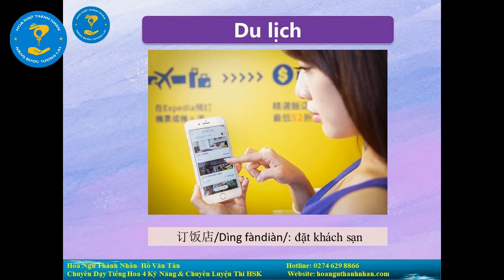LUYỆN NGHE - ĐÀM THOẠI CHỦ ĐỀ "DU LỊCH" (Phần 2)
Muốn Nghe Tốt, Nói Tốt không có cách nào hiệu quả bằng "NGHE NHIỀU & NÓI NHIỀU".

HOA NGỮ THÀNH NHÂN
CHUYÊN DẠY TIẾNG HOA 4 KỸ NĂNG VÀ CHUYÊN LUYỆN THI HÁN NGỮ QUỐC TẾ HSK
Cơ sở 1 : 331 Lý Thường Kiệt, Phường Dĩ An, TX.Dĩ An. Bình Dương.
Cơ sở 2 : Số 108 Đường D2, Khu dân cư Phú Hòa 1, Tp Thủ Dầu Một, Bình Dương.
Cơ sở 3 : Ô 26, DC11, Đường D15, KDC Viet Sing, KP. 4, P. An Phú, TX Thuận An, Bình Dương.
Cơ sở 4 : Đường XC1, Khu Phố 3,  Phường Mỹ Phước, TX Bến Cát, Bình Dương (Mỹ Phước 2).
Cơ sở 5: Số 76 Lý Thường Kiệt, Khu Phố Thành Lợi 1, Phường Dĩ An, Thị Xã Dĩ An, Bình Dương.

*Nếu có sai sót mong các bạn góp ý và bỏ qua. Xin cám ơn !